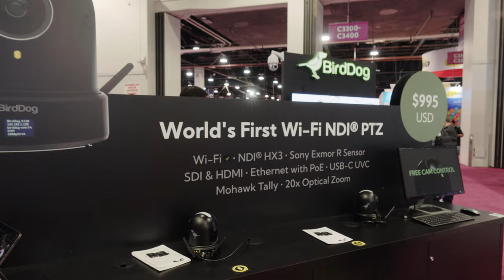Wi Fi PTZ camera first world class camera with Wi Fi built in little live stream camera 4